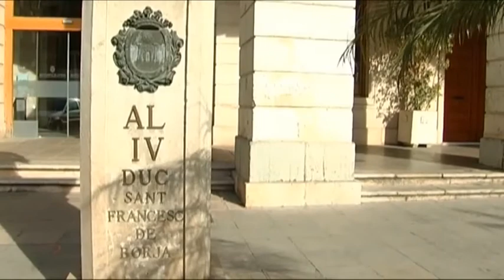2015 04 23 LA CAFETERA